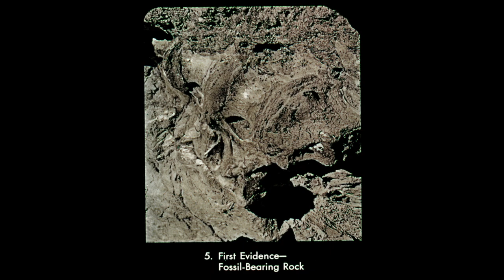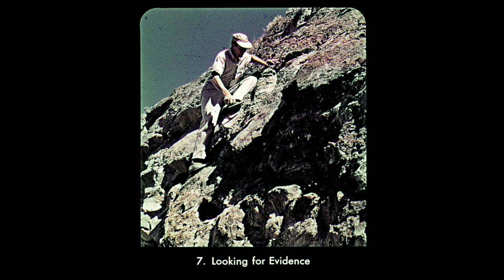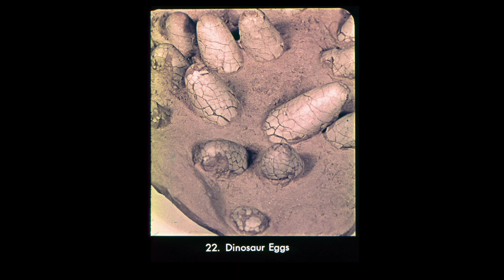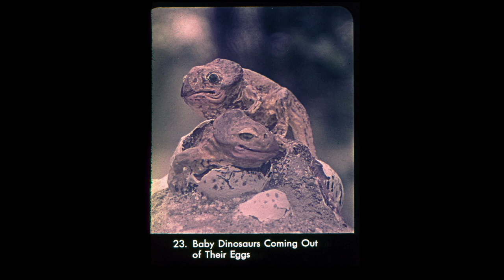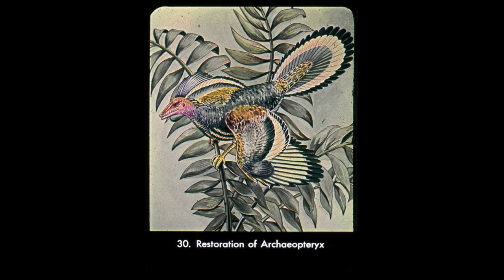Digging for Dinosaurs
1960 dinosaur slide presentation narrated by Walter Cronkite.